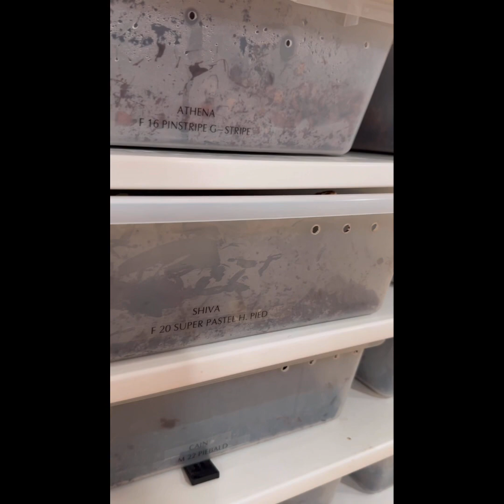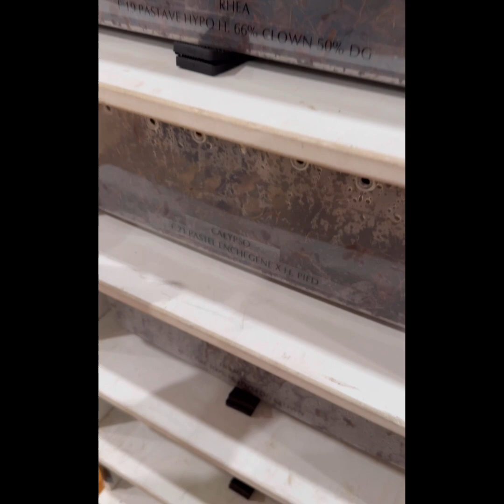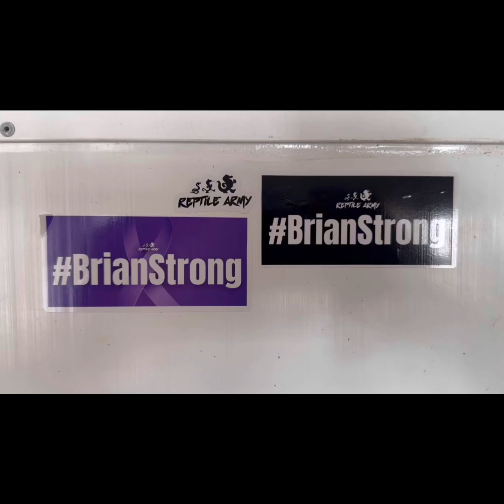Breeding Ball Pythons!!! Hobby Or Business? How Much Have We Invested!?